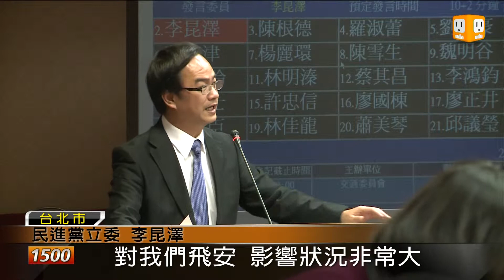【2012.10.29】桃機評比大增 立委籲加強飛安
經常出狀況的桃園機場，這次終於有好成績了。經過整修之後，國際機場協會第三季評比，桃園機場一口氣從原本的36名，提升到第11名，不過立委還是希望交通部不要自滿，繼續加強飛安等項目。